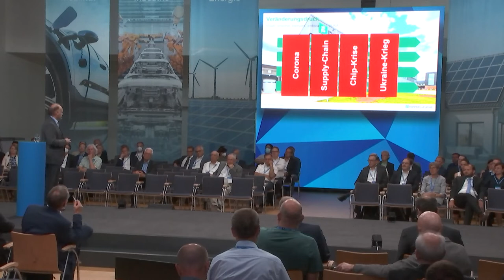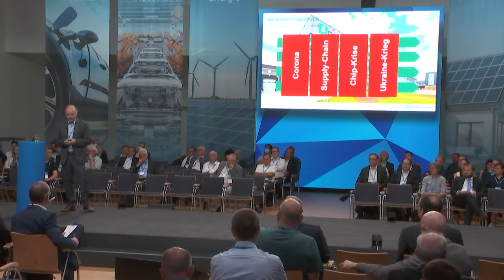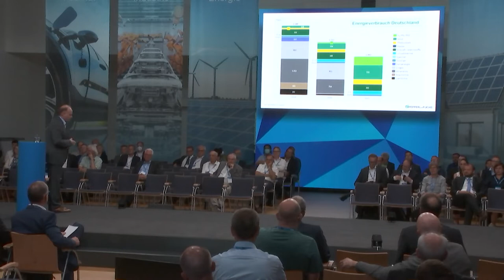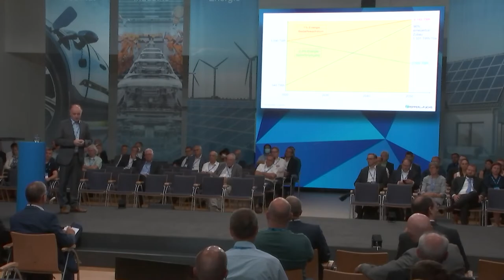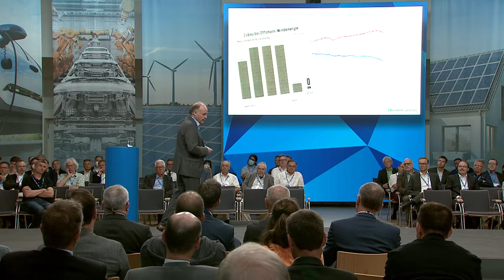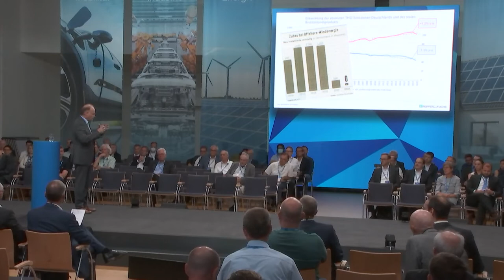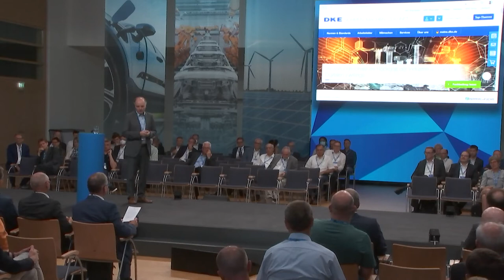DKE Innovation Campus 2022 – Keynote von Dr. Gunther Kegel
Dr. Gunther Kegel macht in seiner Keynote zum Thema "Sektorenkopplung" deutlich: Das neue Konzept für eine erfolgreiche Sektorenkopplung verträgt keine Egoismen und Eitelkeiten. Die Herausforderungen heißen: Schneller Ausbau der erneuerbaren elektrischen Energiequellen und signifikante Erhöhung der Energieeffizienz bei wachsender Wirtschaftsleistung. Die Elektrifizierung und Digitalisierung sind an dieser Stelle die größten Energie-Effizienz-Hebel und die grundlegende Voraussetzung für die All Electric Society.